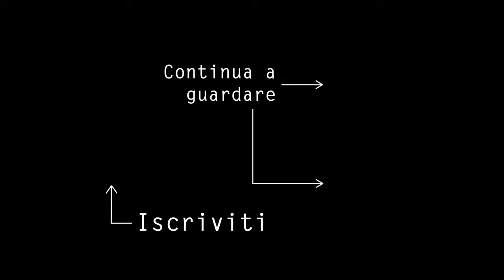Come Costruire un PORTA BILANCIERI in LEGNO da PARETE + Nuovi Bilancieri - Home Gym FAI DA TE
Oggi voglio mostrarti come costruire un porta bilancieri orizzontale in legno, da fissare a parete. Un progetto davvero semplicissimo da realizzare ma allo stesso tempo molto funzionale e resistente.
Nel frattempo ne approfitto anche per mostrarti tutte le nuove aggiunte alla mia collezione di bilancieri, ho fatto un bel po' di nuovi acquisti!
Guarda il video fino alla fine per non perderti nulla e fammi sapere qui sotto nei commenti cosa ne pensi!

⬇⬇⬇ Prodotti AMAZON che Consiglio ⬇⬇⬇